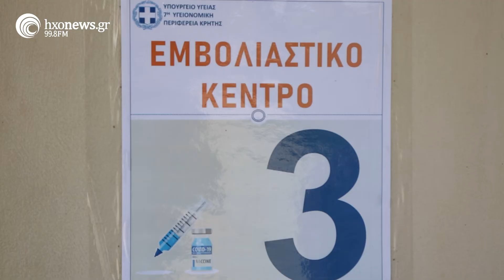Επίσκεψη διοικήτριας της 7ης ΥΠΕ για δεύτερη φορά στο νοσοκομείο Ιεράπετρας.